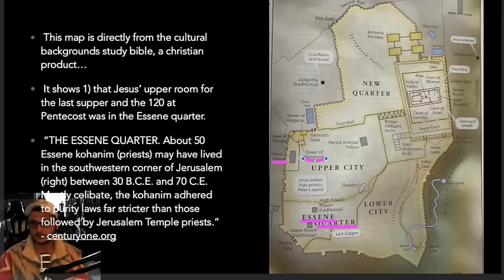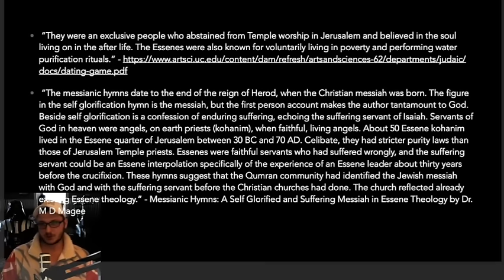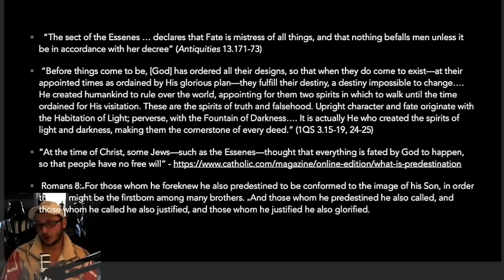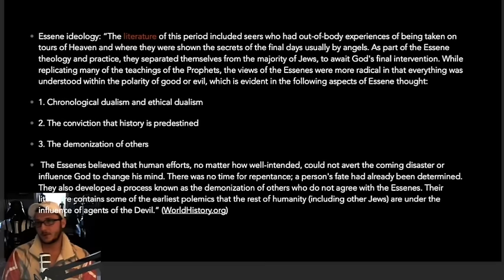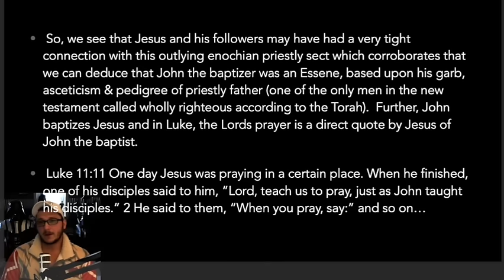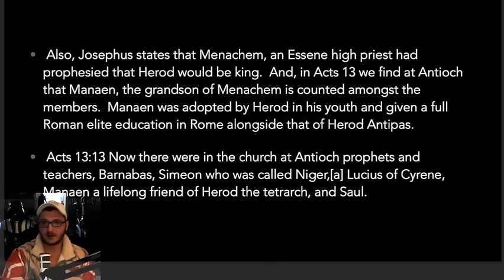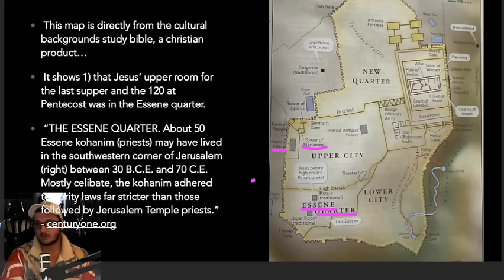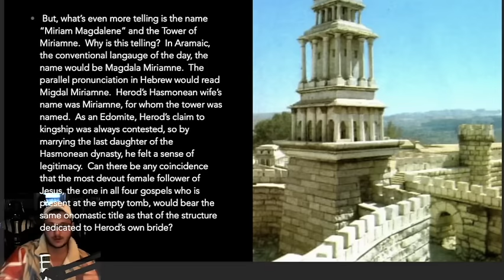WE'VE BEEN LIED TO FOR TWO MILLENNIA!